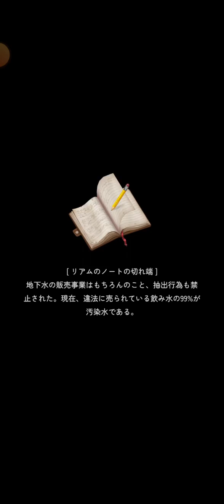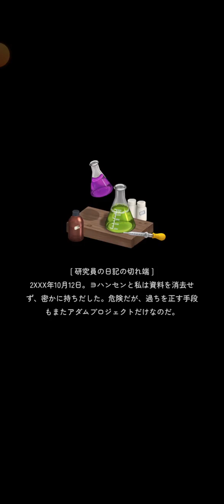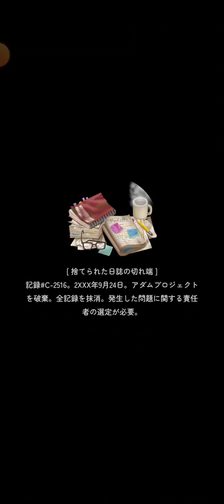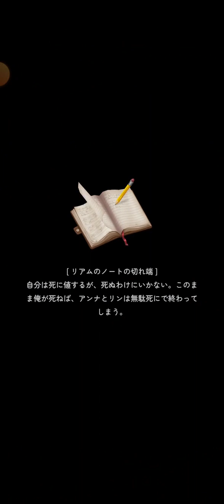【実況】マージサバイバル #61/Merge Survival【修繕サバイバル&マージパズル】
【Day.8  part.25～】キッチン周りとモケモケな毛
StickyHands Inc.様の『Merge Survival(マージサバイバル)』を遊びます！

修繕サバイバルゲーム！